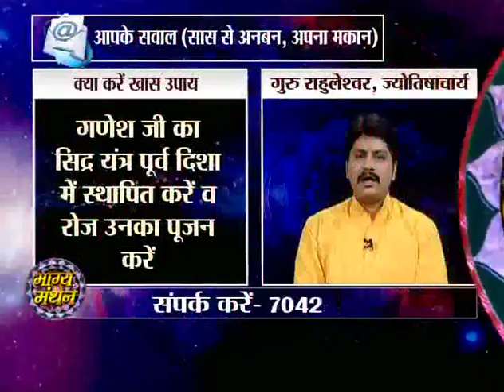Bhagya Manthan 24 09 2015 Guru Rahuleshwar ji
astrology softwares
astrological software
astrology free software
best astrology software
astrology software free
free astrology software
astrology software